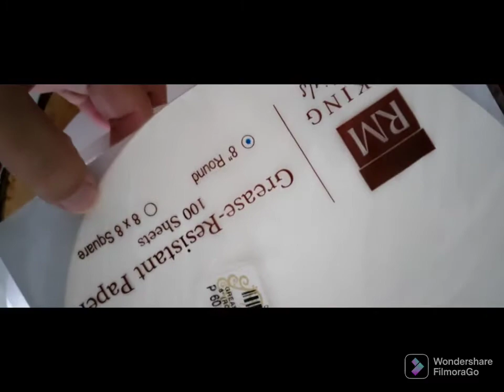Garlic Longganisa / ECQook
Homemade garlic Longganisa for breakfast and baon, easy and ready to cook, available anytime in your refrigerator.